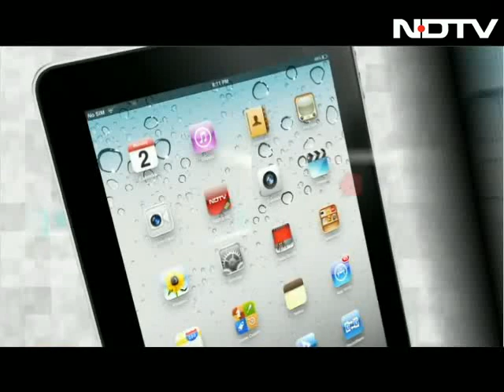The Heroine is here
Kareena Kapoor was stunning in red as she launched the first trailer of her upcoming film Heroine in Mumbai. The actress, who has not had many hit films recently, is banking on Heroine which releases on 21 September, also her birthday.